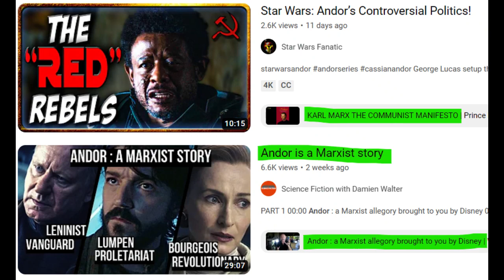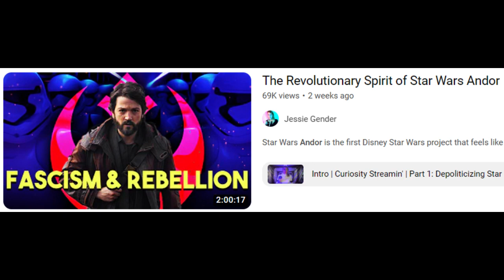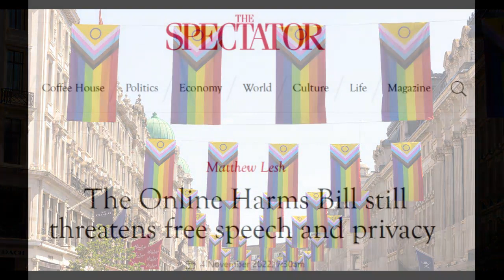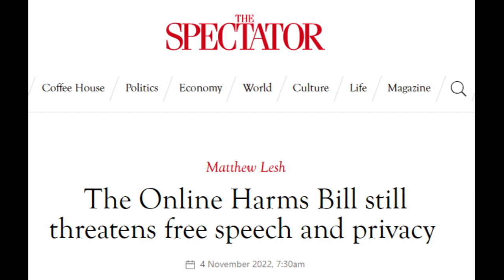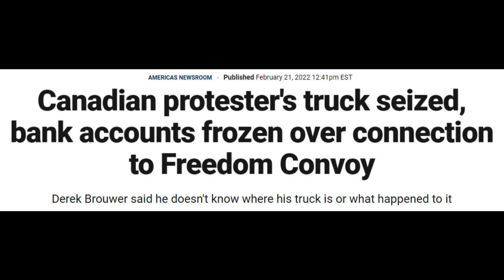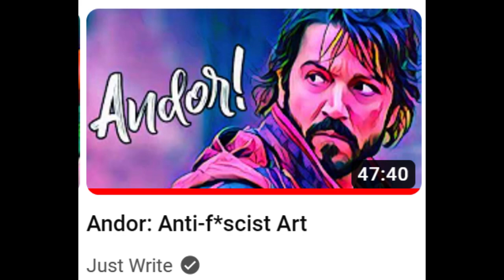Movie Critic YouTube And Systems Of Control